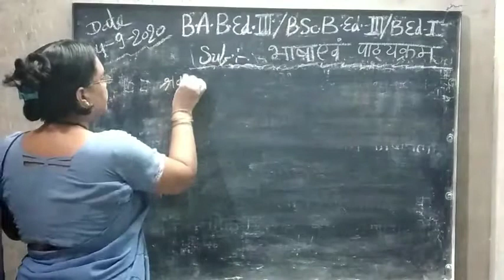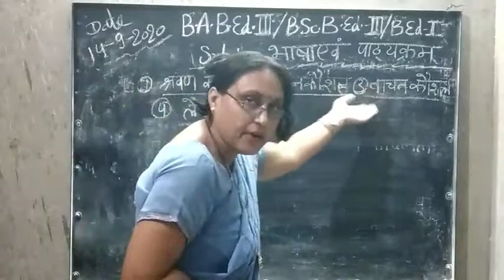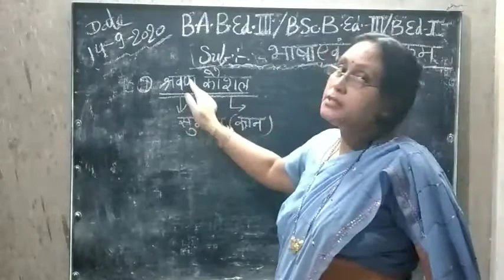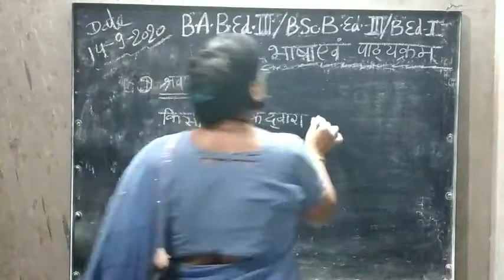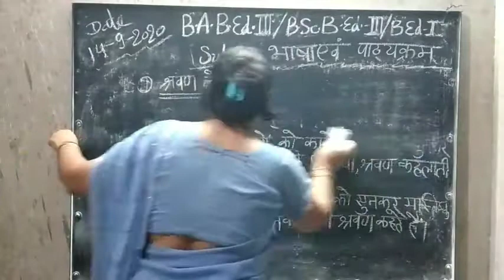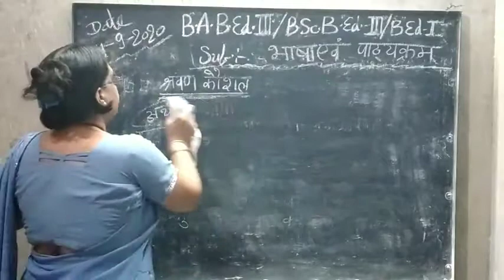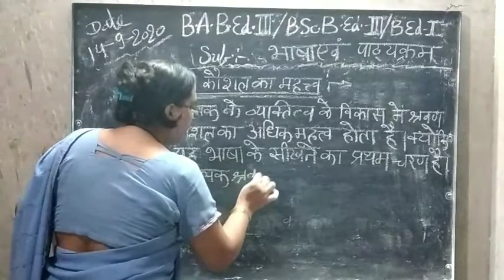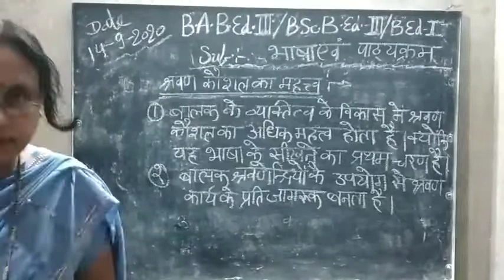B.A.B.Ed.-3/B.Sc.B.Ed.-3/B.Ed.-1;Sub:Language and curriculum